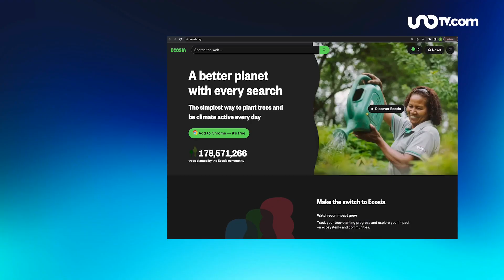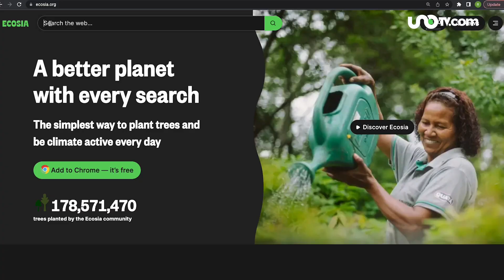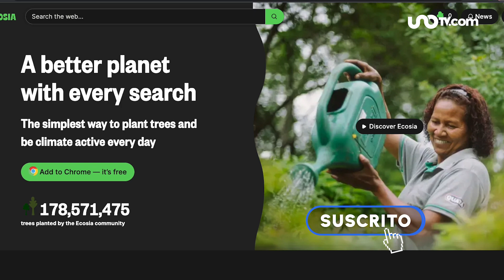Ecosia, el buscador que por cada búsqueda ayudas a salvar el planeta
Conoce Ecosia, un motor de búsqueda de internet, similar a Google o Firefox, pero que es un "buscador web ecológico y sostenible".